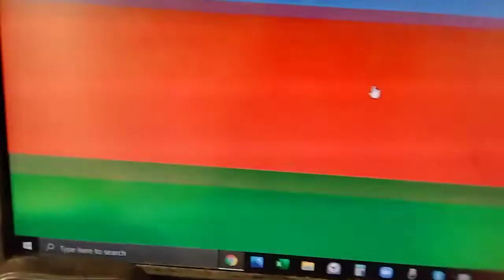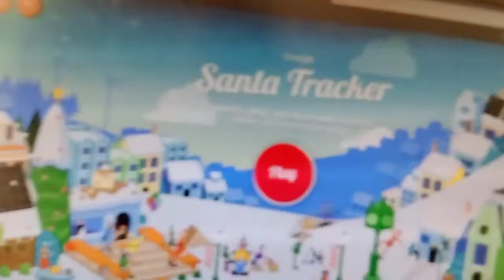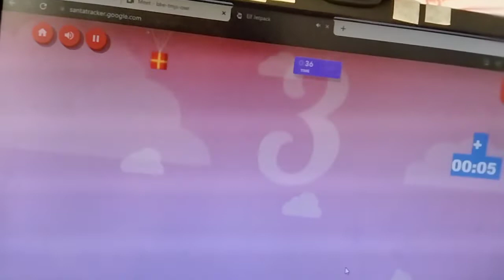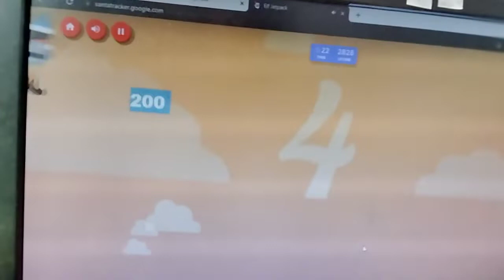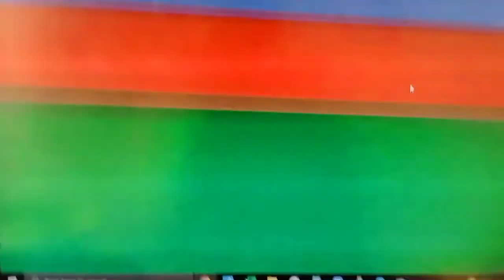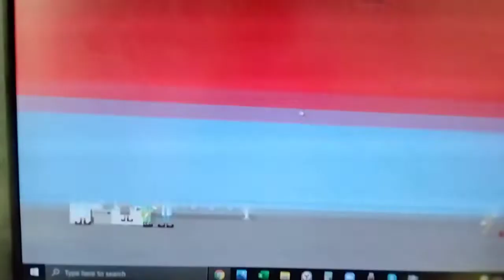Santa tracker game part 2